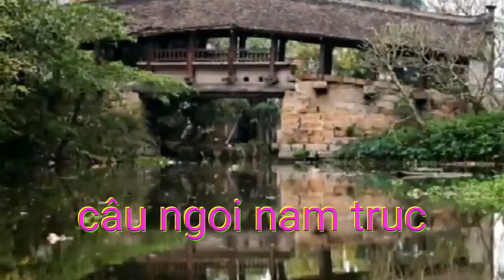ba cây câu cô o Nam Đinh.